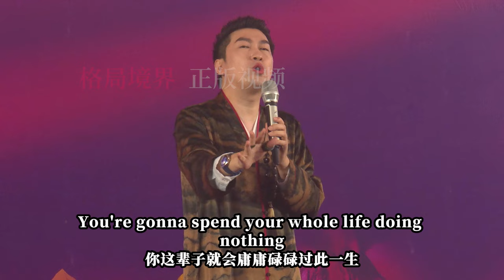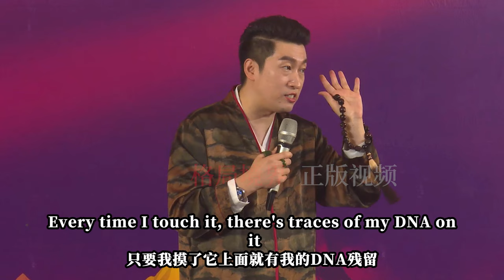[445]周文強老師：2024年精神文明時代到來了，至少用心看十遍，不看完后悔一輩子。周文強